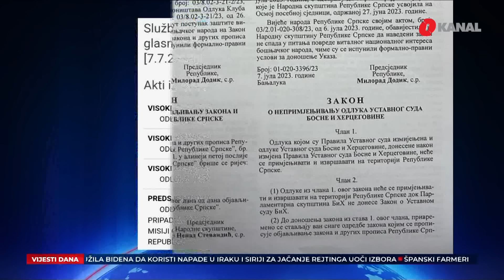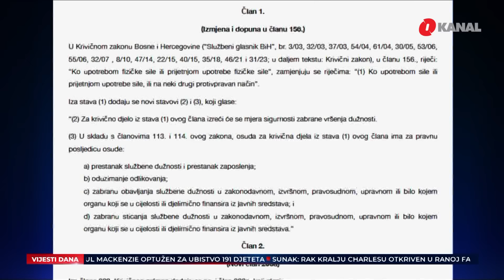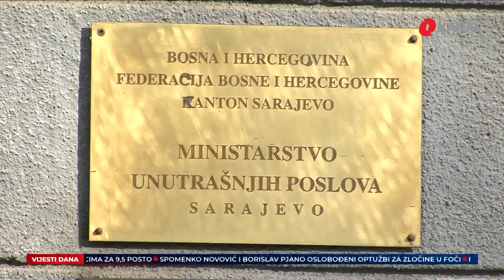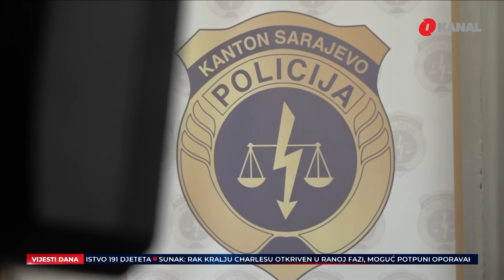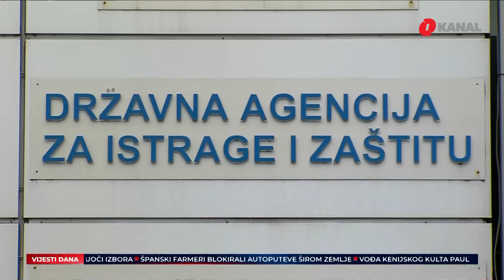Dileme nakon ročišta Dodiku / Sigurnost u Sarajevu / Sjećanja na Olimpijadu - O Dnevnik 6.2.2024.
U Dnevniku O kanala gledajte:

- Dileme nakon početka suđenja Dodiku. Šta je starije  - Schmidtov zakon ili Dodikov ukaz?!

- MUP KS govorio o sigurnosnoj situaciji. Sarajevo obilježilo godišnjicu ubistva Denisa Mrnjavca.

- Približava se godišnjica početka Olimpijade u Sarajevu. Donosimo sjećanja građana na zlatno doba grada.

Pratite nas na podcast platformama:
Apple Podcasts:

Amazon Music: